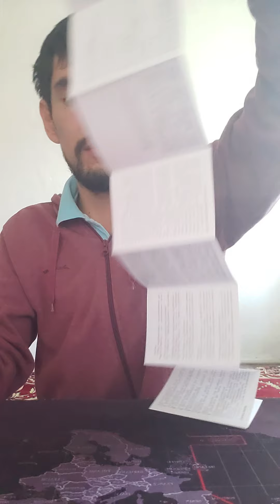Wi-Fi роутер Altel L02Hi танысамыз